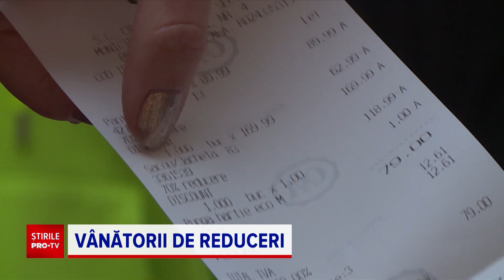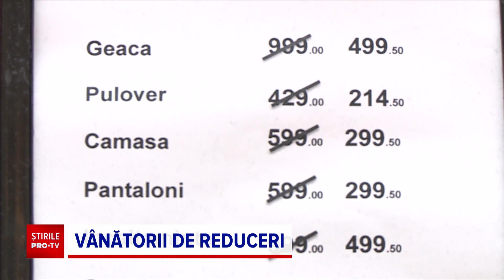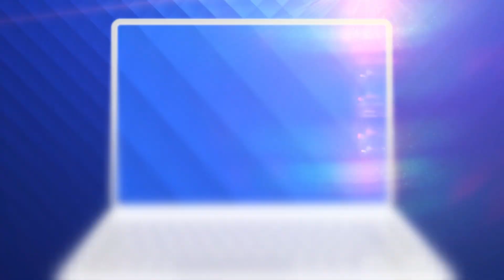Suma uriașă câștigată de un copil la colindat. Ce a făcut cu banii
Ca în fiecare an, ianuarie este luna prețurilor mici la haine, încălțămaninte sau bijuterii. Aşa că e mare forfotă în mall, iar vânătorii de reduceri au pornit la cumpărături.